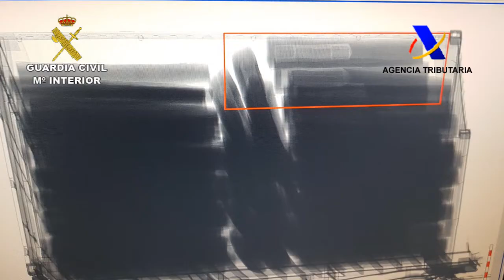Operación fraternity Algeciras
Desarticulada una red dedicada al tráfico de cocaína entre Sudamérica y Europa